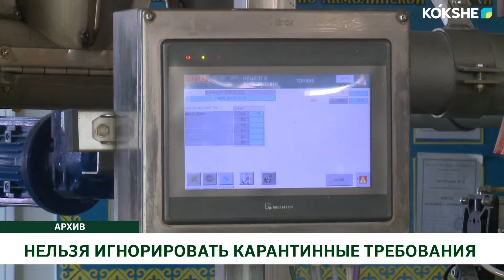НЕЛЬЗЯ ИГНОРИРОВАТЬ КАРАНТИННЫЕ ТРЕБОВАНИЯ